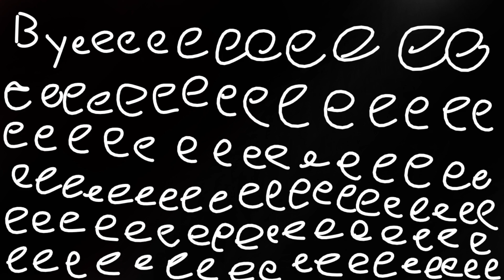i made a tumblrrrrr